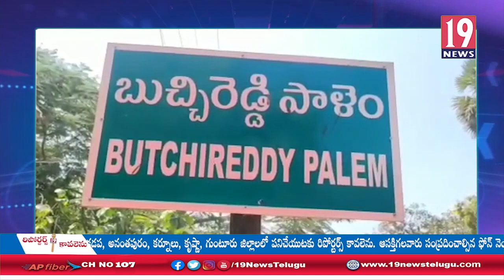బుచ్చిరెడ్డిపాలెం నగర పరిధిలో శ్రీ కోదండరామ స్వామి ఏకాంత బ్రహ్మోత్సవాలు: నెల్లూరు జిల్లా